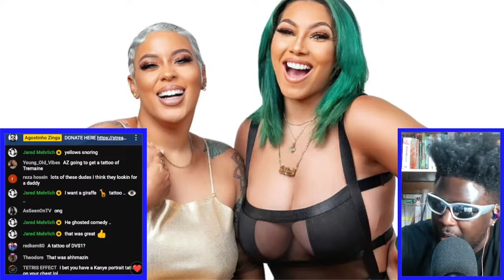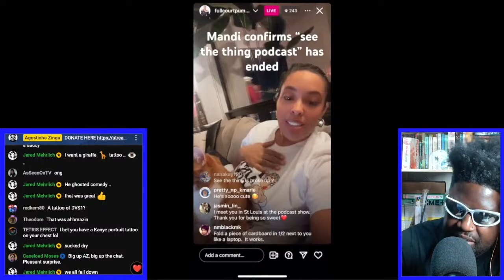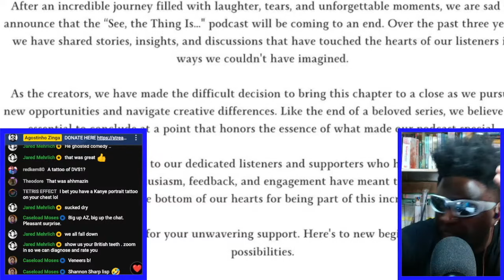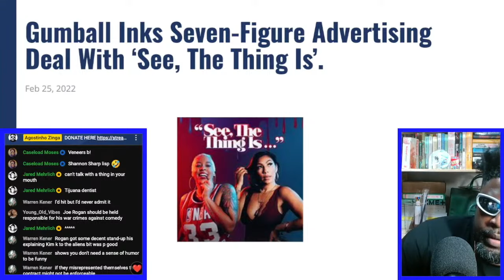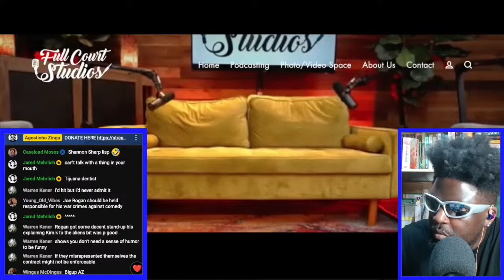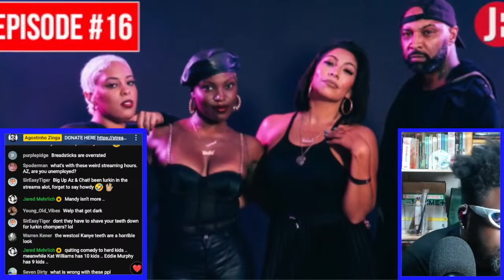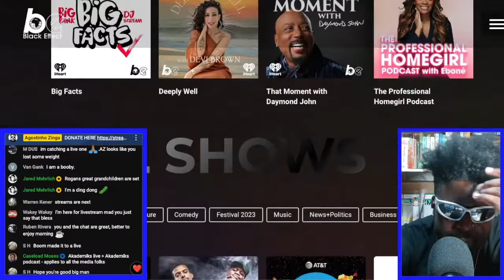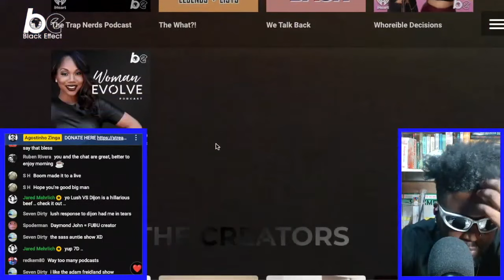MANDII AND BRIDGET END THEIR PODCAST 'SEE, THE THING IS' AFTER DEAL EXPIRES